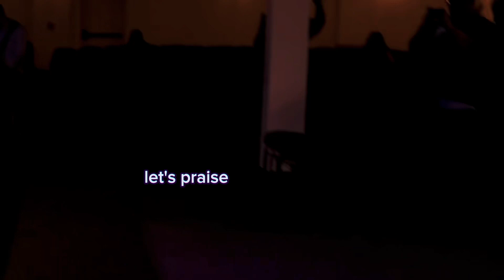TRUTH ‼️ theway thetruth thelife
Sometimes we just need some good news. This message doesn’t get old. 🙌🏼 @theworshipshedstl